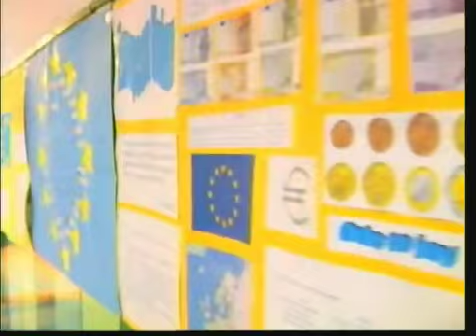Otwock SP12Otwock Pogańska Dyrekcja WOŁOSZynek 20-Tyś, Koszer WOJCIECHowska 40-Tyś, BUGAJ PIOTRO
- Kto jest kim w Komisji Europejskiej ? - Diabelskie sieci na nasze dzieci "Halloween jako celebracja okultyzmu i satanizmu" Bugaj 18-Tys wg JewishGen, PIOTROwski 10,5-Tys - Powtarzam ci Aaronku, mówił do mnie Jakub, chociaż oficjalnie mam na imię Artur - tu w Polsce nie ma Polaków, są sami Żydzi.
Gdy przejeżdżam przez miasteczko Alwernia, z którego pochodzi Hilary Minc, gdzie przed wojną żyło75% koszernych Żydów, to cóż dzisiaj tam widzę? W miejsce Żydów, koszernych wywiezionych do Oświęcimia Mośków, mieszka następne pokolenia alwernieńskich Żydów, o nazwiskach polskich, ale duszach i rodowodach żydowskich. Borowscy, Grabowscy, Rychłowscy, to nazwiska żydowskie i pochodzące z Żydów. Górniccy z Alwerni są takimi samymi Żydami jak Łukasz Górnicki, dworzanin Zygmunta Starego, jak poeta Janicki, Janicus, Żyd udający chłopa, jak królowa Bona Sforca, włoska Żydówka, jak jej dworzanin Papadoca,Żyd włoski, jak Kalimach, Żyd włoski,jak... Copernicus, żydowski Koper, Żyd handlujący koprem potrzebnym do wypieku toruńskich pierników (piernicków -- od Piotr-Icek), pierniku piernikowaty, żydowski wynalazek, piernik , tak samo jak żydowski pumpernikiel, jak koper,jak koszerna koprówka, stara żydowska koprucha... można tak w nieskończoność... ach co za piękne żydostwo!
OBCY przejęli INDOKTRYNACJĘ Otwocku ? JewishGEN Poland = sprawdż swego Dyrektora !   Kto dziala na szkode Polski i Polaków
Rabin mówił prawdę, rozporządzaja bowiem Żydzi w każdym kraju swoim własnym wojskiem; armia ta organizacja socjalistyczna, gotowa na każde skinienie swych kierowników żydowskich.
Poloniści na czele wynaradawiania Polaków ?
zmowa milczenia ?
Jeszcze bedzie w Polsce GIT, polska szlachta polski Zyd.
św. bp. Józef Sebastian Pelczar
"...Masoneria przedstawia się przede wszystkim jako sekta antyreligijna, której nauki sa zaczerpnięte z panteizmu, materializmu i pozytywizmu dążą do ogólnego przewrotu w świecie duchowym i moralnym. Jej nienawiść do kościoła katolickiego jest iście fanatyczna, a zewnętrznymi objawami tej nienawiści są ustawy antykościelne
Kto jest KIM w Radzie Miasta ?
KIM sa nauczyciele w otwockich samorzadach ?